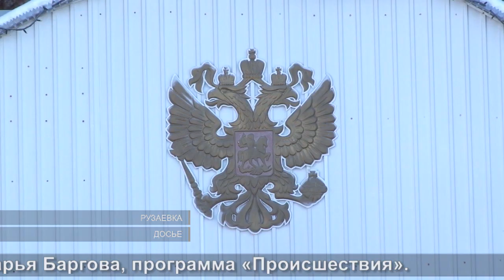В яблочко | Bull's-eye